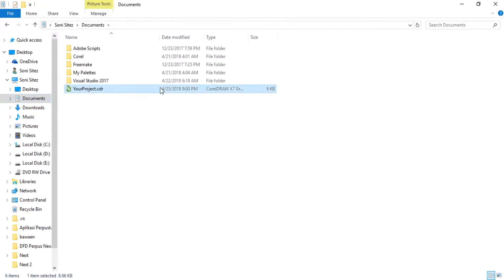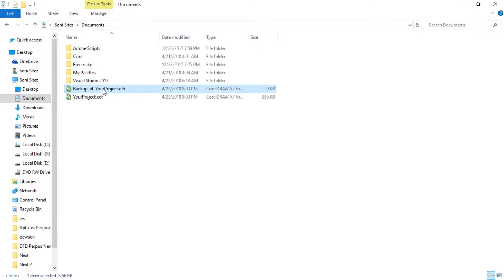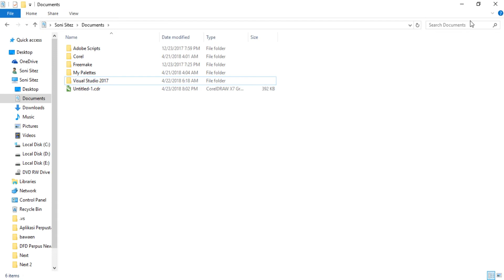Disable Auto Backup CorelDraw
Tutorial How to Disable Auto Backup in CorelDraw.